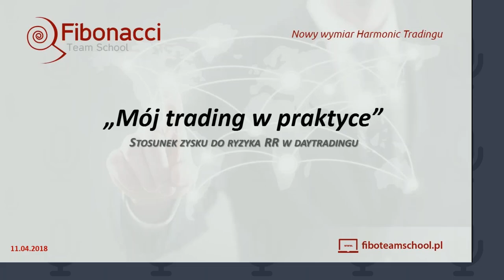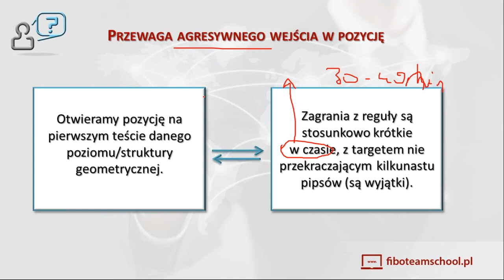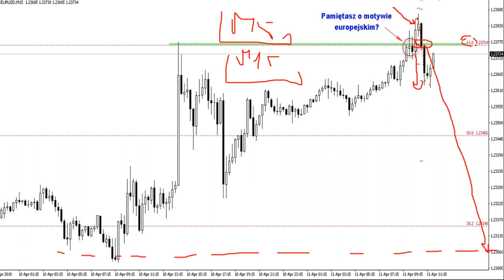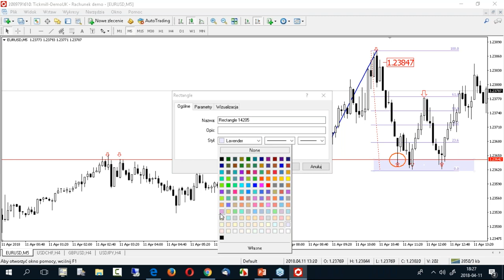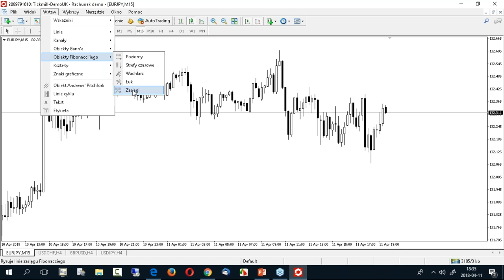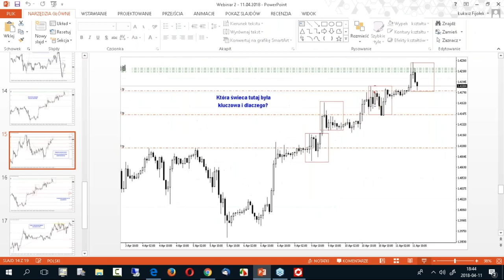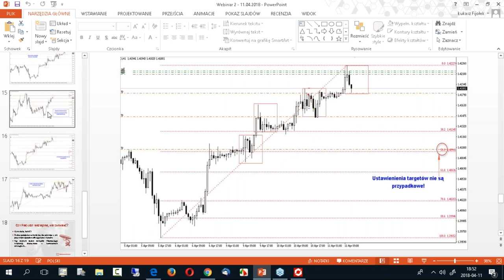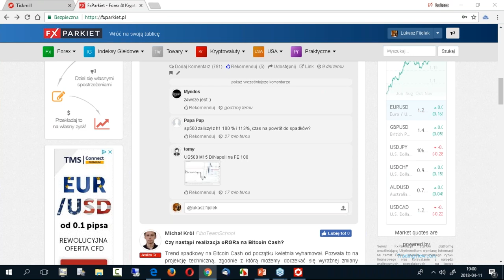Układy Harmoniczne, Fibonacci, Analiza Techniczna - 2